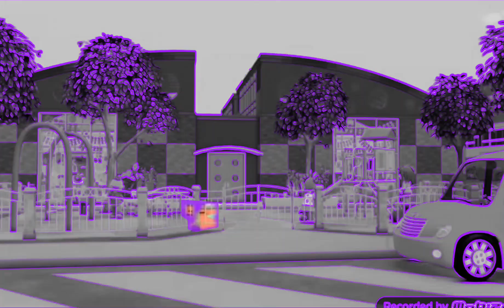Sid The Science Kid [EP 5️⃣] The Perfect Pancake 🥞